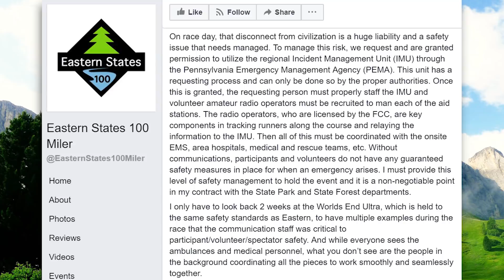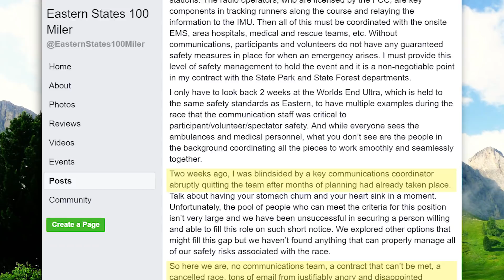MTN OUTHOUSE NEWS - Eastern States 100 Cancelled! Don Ritchie Tribute, Merry Statesmas To All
The craziest sh*t that happened in running this week: Merry Statesmas 2018 - Race Preview, Eastern States 100 Cancelled, Nike Valor Logo Ripoff, Harvey Lewis Appalachian Trail Update, Recaps: Leadville Marathon, Mohican 100, Mount Washington, Broken Arrow, Infinitus 888K, Sri Chinmoy 3100, Don Ritchie Tribute.

SHOW NOTES:
Background Image: Pexels.com
Background Outhouse: Google Images